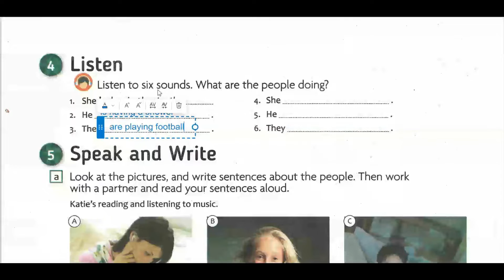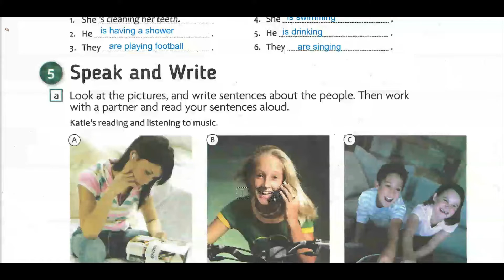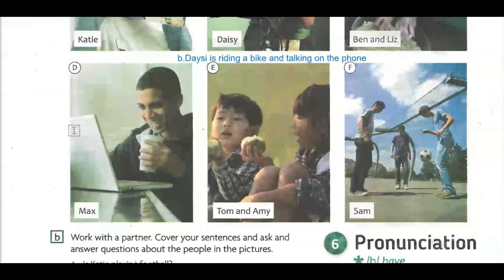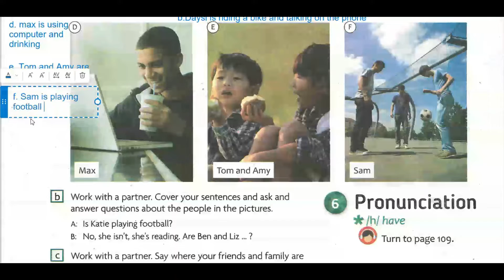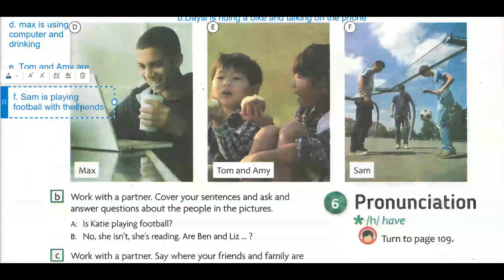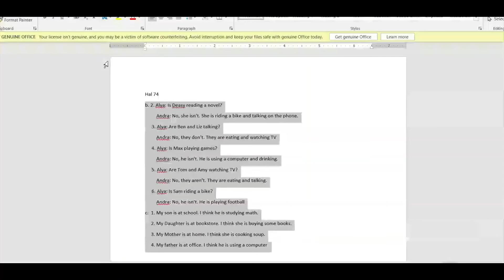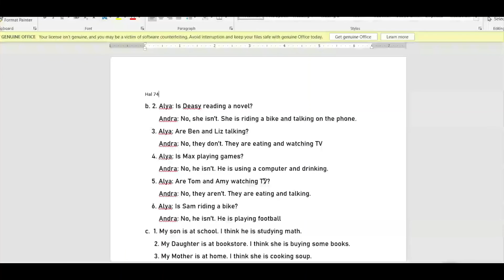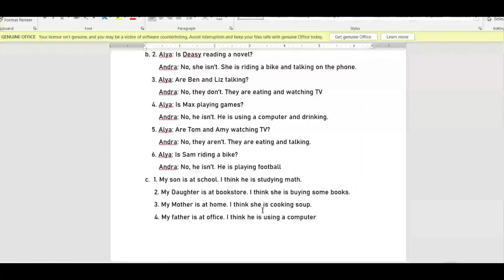BAHASA INGGRIS KELAS 7 SMP/MTS HAL 74 UNIT 10. A Bad Storm's Coming KURIKULUM MERDEKA 2022